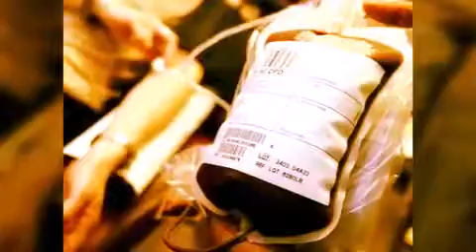Manfaat Donor Darah